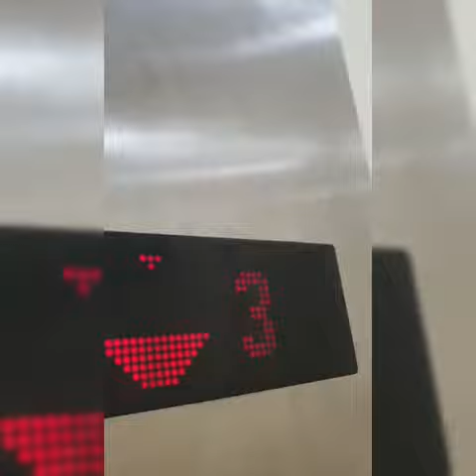Otis and the lift | Left Otis just to trick him | Otis pug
Also view 👇🏻